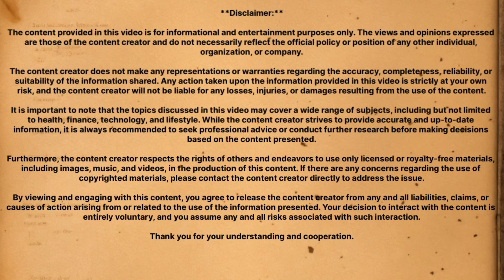5 Shocking Truths About Male Circumcision Doctors Don't Want You to Know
5 Shocking Truths About Male Circumcision Doctors Don't Want You to Know

We talk about the surprising truths behind male circumcision that doctors don't want you to know. From the ancient origins of the practice to the loss of sexual sensitivity, the truth about smegma, cultural conditioning, and the growing movement of foreskin restoration, this video covers it all using a stunningly realistic foreskin replica.